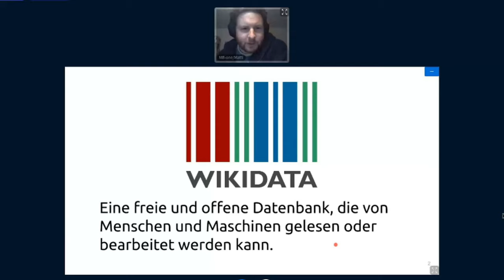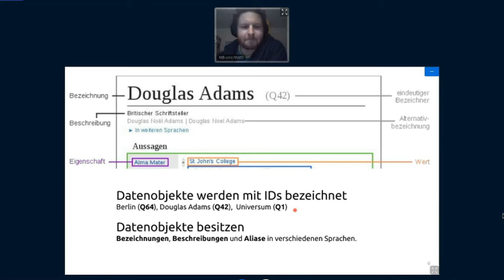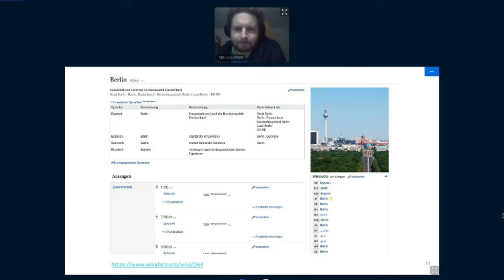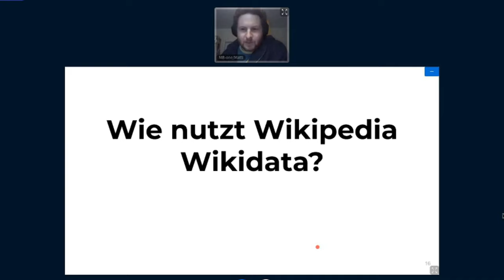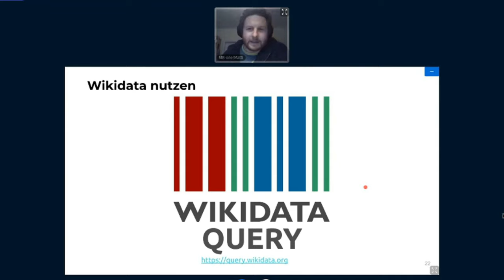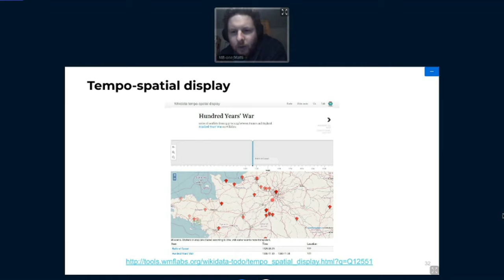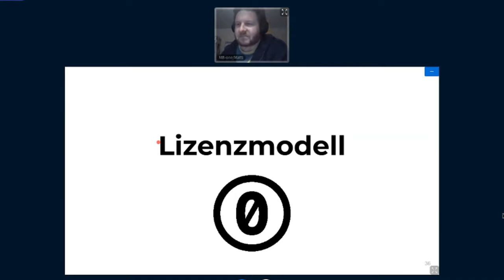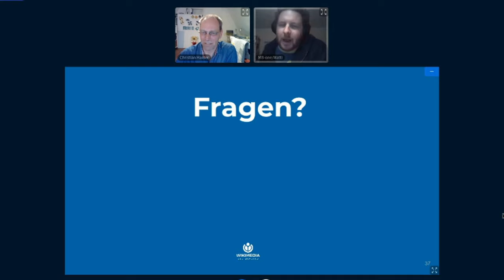Einführung zu Wikidata - Matti - Wikidata Wochenende 2020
Einführung zu Wikidata von Matti Blume beim Wikidata Wochenende 2020.